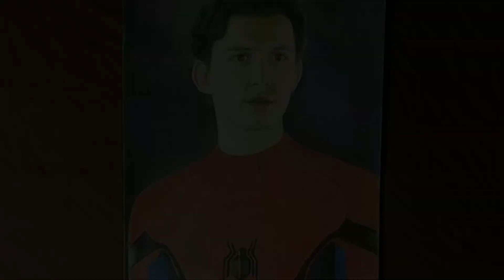Drawing Spider-Man (Tom Holland) - Marvel - No Way Home - Time-lapse I wiknes's art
Drawing Spider-Man (Tom Holland) - Marvel - Far From Home - Time-lapse I wiknes's art is made by me for 25 hours. I think Far From Home is the best Spider-Man movie so far.

material used:

Faber-Castell 48 Colour Pencils
Faber-Castell Drawing Book 200 GSM BC PAPER
Eraser